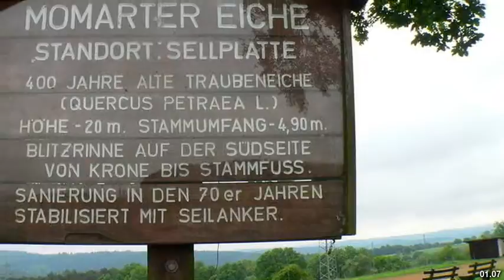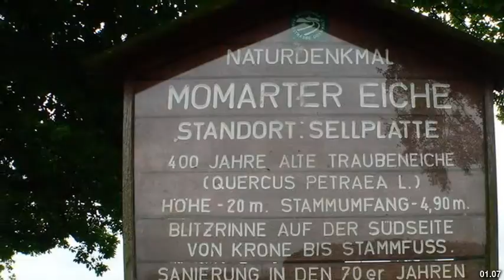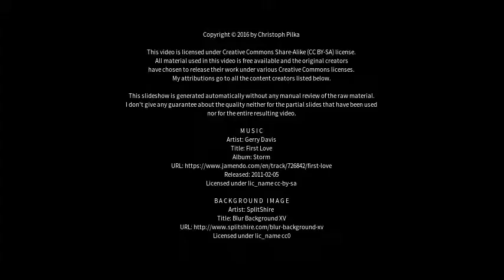Best places to visit